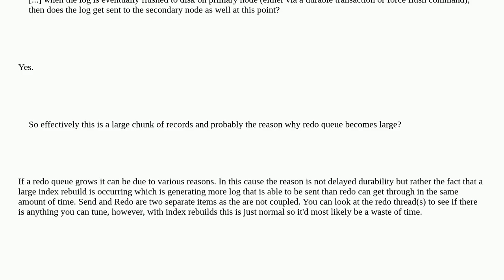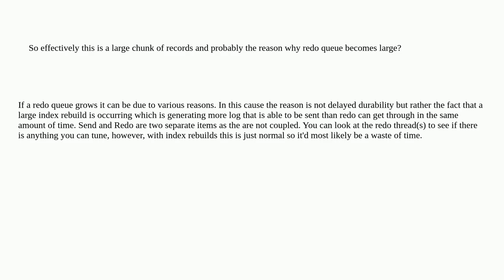Dba: Does delayed durability have a possibility to cause large redo queue in a synchronous AG db?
Does delayed durability have a possibility to cause large redo queue in a synchronous AG db?

A special thanks goes out to the community

  sql-server availability-groups sql-server-2019